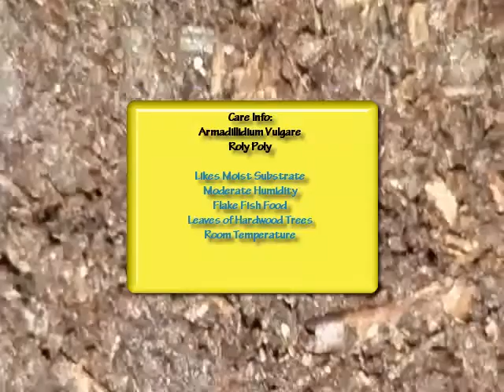Armadillidium Vulgare- Rollie Pollie or Roly Poly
Armadillidium Vulgare is the common Rollie Pollie.  It is originally from Europe but has since spread to the United States and many parts of the world.  The like moist substrate, vegetables, small amounts of fruits, leaves and dried grasses.

The go dormant during the winter because they do not tolerate the cold well at temps below about 28 Degrees.  They also do not do well at temperatures above about 95 degrees.

They will feed and breed readily if well fed, kept in proper humidity and given ample food.

Please checkout Wormman.blog and Invertebratenetwork.com for more free information.